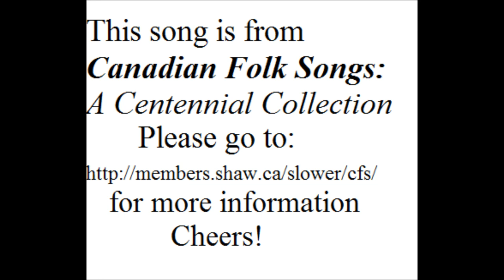The Laird O'Drum - Tom Kines